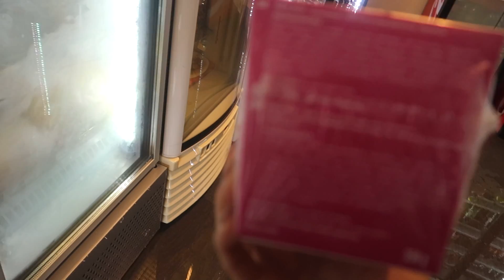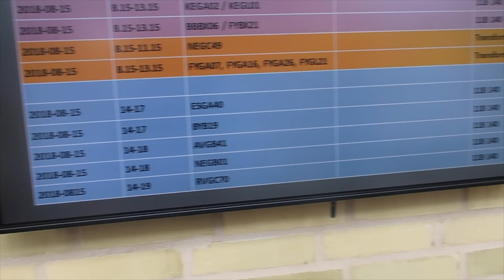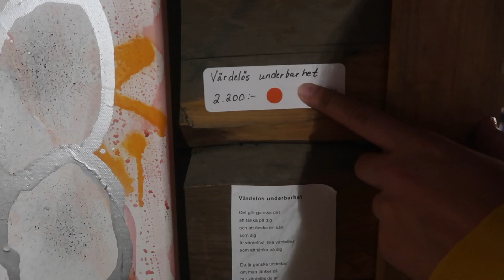VLOGG | Skriver en omtenta och visar upp nya kläder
Hoppas allt är bra med er? I den här videon åkte jag tillbaka till Karlstad en snabbis för att skriva en omtenta. Den kändes helt okej men vågar aldrig säga för mycket. Hoppas på det bästa helt enkelt!

Den här videon är i samarbete med Chiquelle. Jag längst mina favoriter nedan: